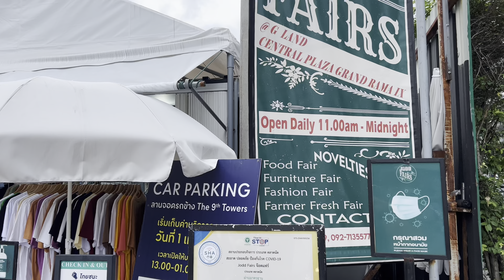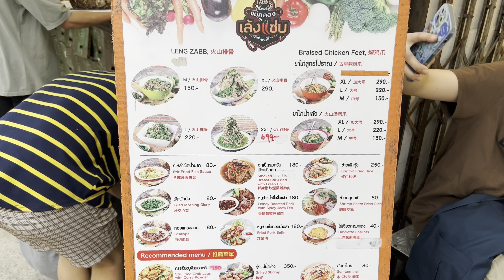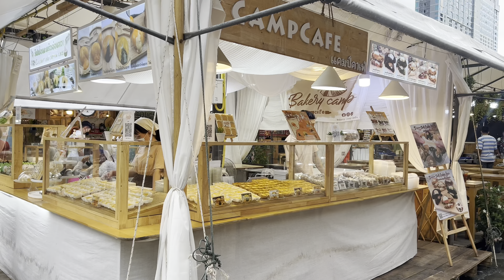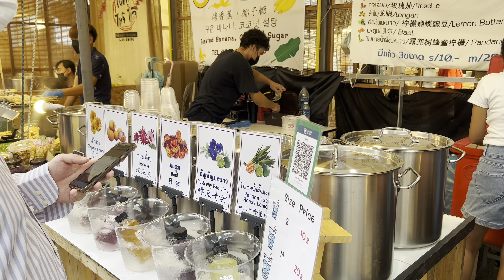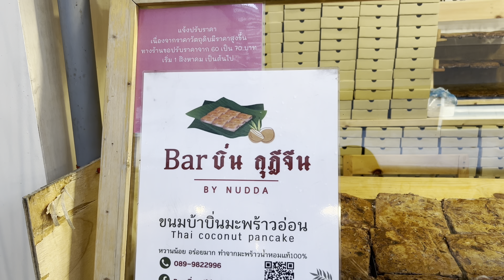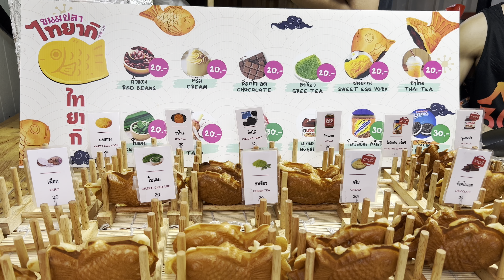Street Food Thailand#จ๊อดแฟร์ ตลาดนัดยอดฮิตกรุงเทพ#Bangkok#jodd fair Market#ตลาดนัดสตรีทฟู๊ดพระราม9